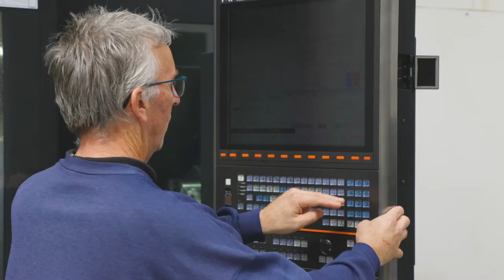Building Australian content - Axiom Precision Manufacturing (full version)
ASC is the supply chain manager for the Collins Class submarine fleet, where we have driven Australian content to more than 90 per cent and helped to achieve world benchmark availability for the Royal Australian Navy.

By engaging Australian industry, ASC is generating more jobs, and better quality jobs, for Australians. Axiom Precision Manufacturing is one of our important partners, and has grown significantly since winning its first defence sector contract with us in 2015.

Our journey with Axiom highlights the critical contributions made by our Australian supply chain.